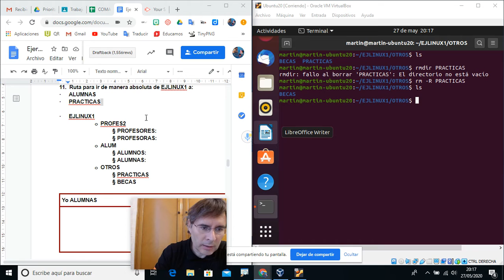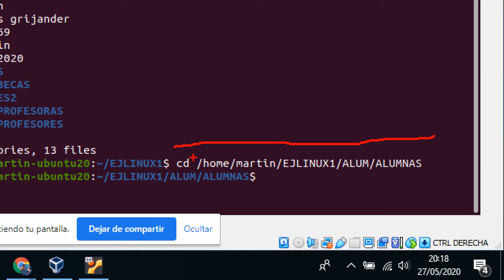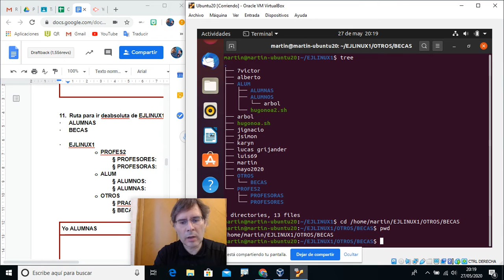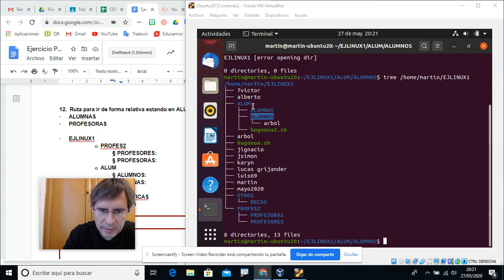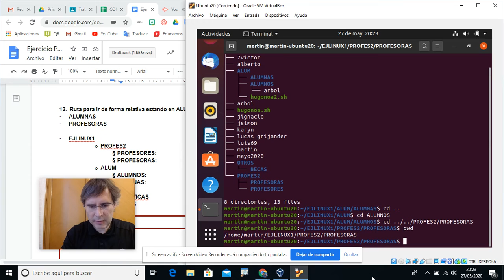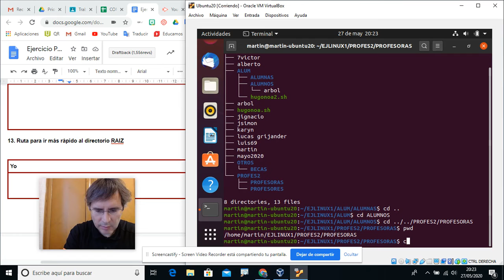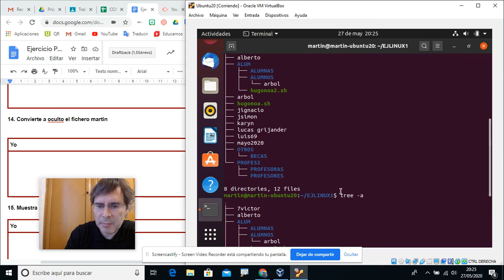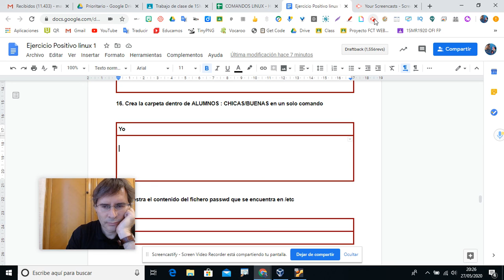EJLINUX1 Parte 4 FP SMR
Forma relativa y absoluta